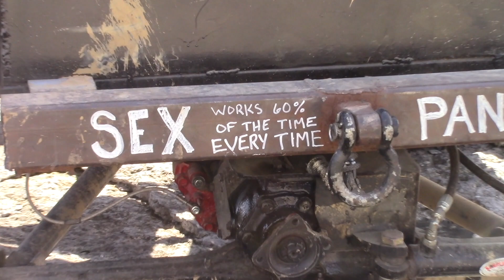Big Meat Run 2019 !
Big Meat Run 2019 Hillrod Films Official Video